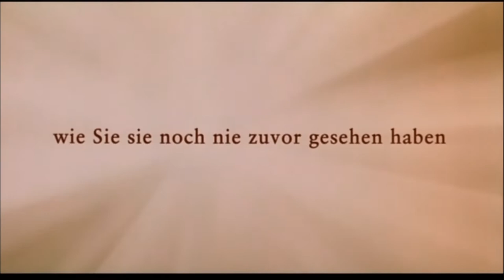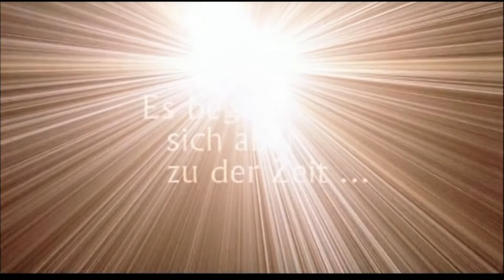Es begab sich aber zu der Zeit... deutscher Trailer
Eine filmische Reise ins Herz der größten Geschichte aller Zeiten: Erstmals wird die Weihnachtsgeschichte als Kinoerlebnis auf der großen Leinwand präsentiert. "Es begab sich aber zu der Zeit ..." berichtet von der beschwerlichen Reise zweier Menschen, Maria und Joseph, von einer wundersamen Schwangerschaft und von Jesu Geburt, welche die Zeitenwende definierte. In dramatischen und mitreißenden Bildern berichtet der Film von der gefahrvollen Reise eines jungen Paares, das aus seinem Wohnort Nazareth in Josephs Geburtsort Bethlehem wandert, um sich für die von König Herodes angeordnete Volkszählung eintragen zu lassen. Die Strecke führt über 150 Kilometer durch unwegsame Landschaften und wird zusätzlich durch den Umstand erschwert, dass Maria im neunten Monat schwanger ist.

Deutscher Titel: Es begab sich aber zu der Zeit …
Originaltitel: The Nativity Story
Produktionsland: Vereinigte Staaten, Italien, Israel
Originalsprache: Englisch
Erscheinungsjahr: 2006
Länge: 101 Minuten
Altersfreigabe: FSK 6, JMK 0

Regie: Catherine Hardwicke
Drehbuch: Mike Rich
Produktion: Marty Bowen, Wyck Godfrey
Kamera: Elliot Davis
Schnitt: Robert K. Lambert, Stuart Levy

Keisha Castle-Hughes: Maria
Oscar Isaac: Joseph
Hiam Abbass: Anna
Shaun Toub: Joachim
Ciarán Hinds: Herodes der Große
Alessandro Giuggioli: Herodes Antipas
Alexander Siddig: Gabriel
Stefan Kalipha: Kaspar
Nadim Sawalha: Melchior
Eriq Ebouaney: Balthasar
Ted Rusoff: Schafhirte
Shohreh Aghdashloo: Elisabeth
Gabrielle Scharnitzky: Shyla, Handleserin
Stanley Townsend: Zacharias
Saïd Amadis: Tero
Zinedine Soualem: Vater eines Mädchens
Jeffrey Kissoon: Herodes’ Baumeister
Tomer Sisley: Steuereintreiber
Kais Nashef: Benjamin
Sami Samir: Dieb
Lucia Zotti: Elisabeths Muhme
Matt Patresi: Wachposten
Serge Feuillard: Eldest Priest
Stewart Scudamore: Simeon
Yvonne Sciò: Komplizin des Diebes
Farida Ouchani: Ruth
Andy Lucas: Steuereintreiber

Malika Bayerwaltes: Keisha Castle-Hughes
Philipp Brammer: Oscar Isaac
Eva Maria Bayerwaltes. Hiam Abbass
Ulrich Frank: Shaun Toub
Reinhard Brock: Ciarán Hinds
Manuel Straube: Alessandro Giuggioli
Marcus Off: Alexander Siddig
Peter Fricke: Stefan Kalipha
Mogens von Gadow: Nadim Sawalha
Erich Ludwig: Eriq Ebouaney
Werner Uschkurat: Ted Rusoff
Gertie Honeck: Shohreh Aghdashloo
Susanne Wirtz: Gabrielle Scharnitzky
Norbert Gastell: Stanley Townsend
Jochen Striebeck: Saïd Amadis
Gerd Meyer: Zinedine Soualem/Jeffrey Kissoon/Tomer Sisley
Patrick Schröder: Kais Nashef/Sami Samir
Marion Hartmann: Lucia Zotti
Andreas Borcherding: Matt Patresi
Gerhard Jilka: Serge Feuillard/Stewart Scudamore
Ulf Jürgen Söhmisch: Serge Feuillard
Claudia Schmidt: Yvonne Brulatour Sciò
Dagmar Heller: Farida Ouchani
Ekkehardt Belle: Andy Lucas
Joachim Höppner: Erzähler